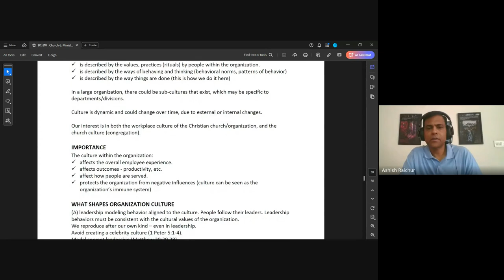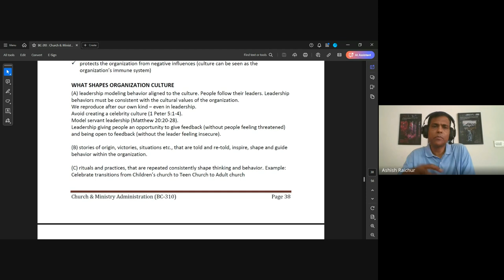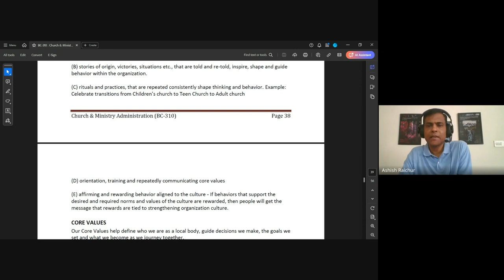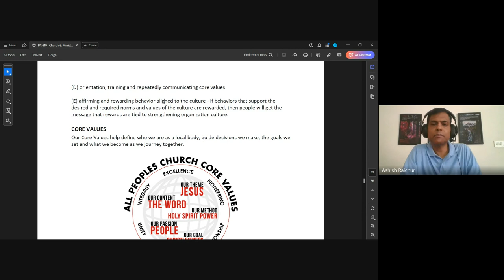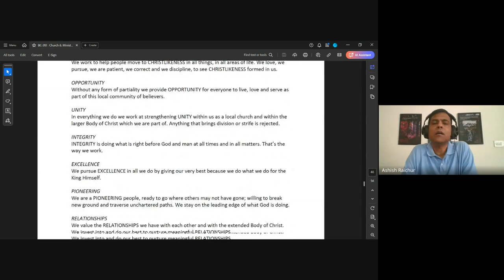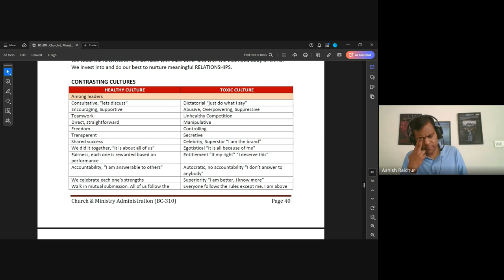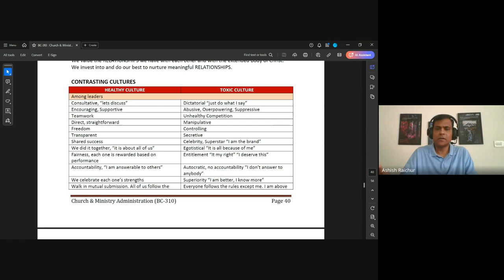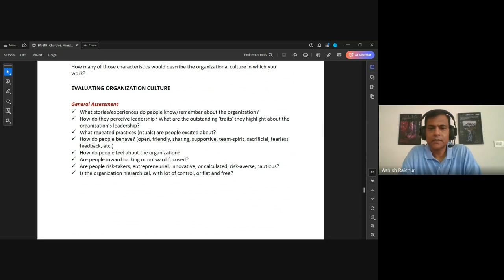Church & Ministry Administration | Lecture 15 : BC310-CMA-20241017